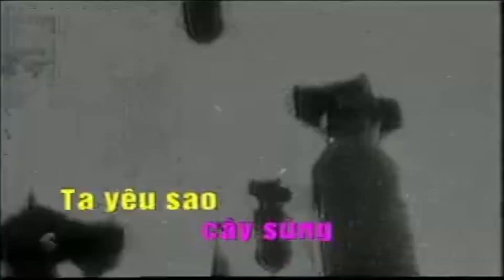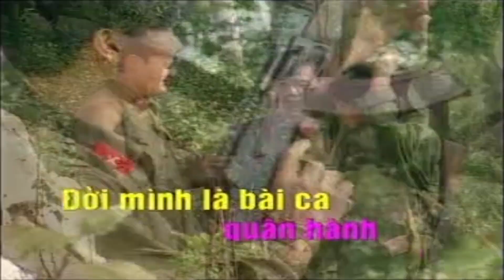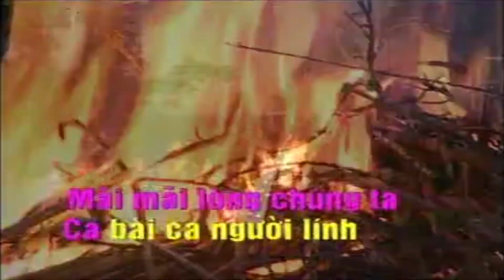[Karaoke MV HD] Hát Mãi Khúc Quân Hành